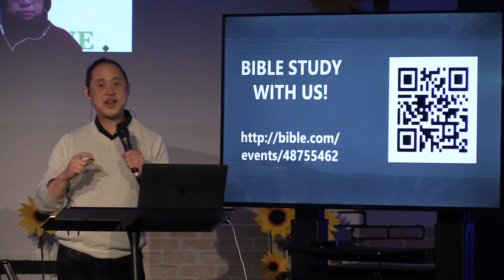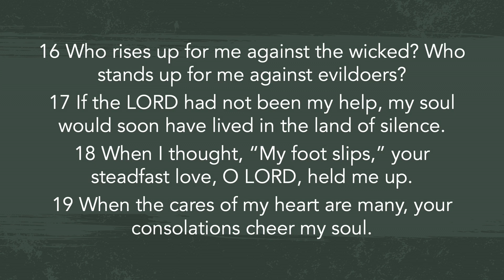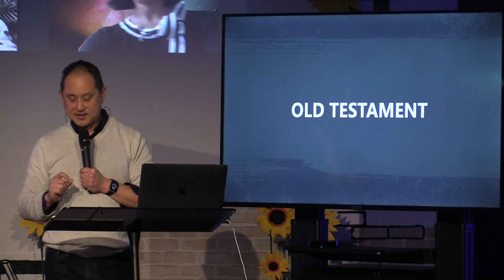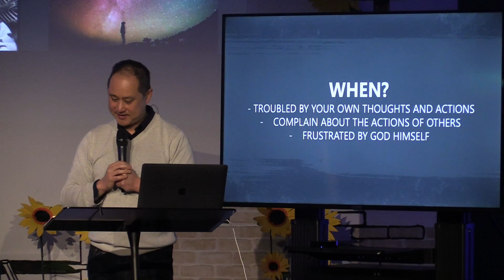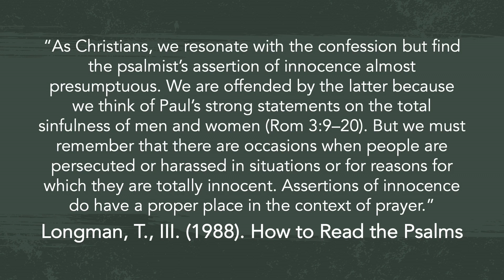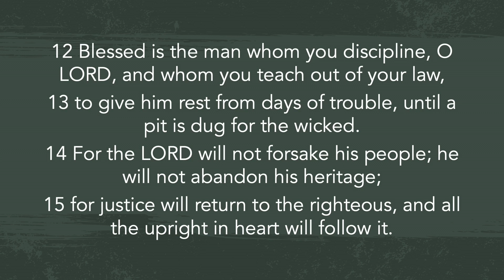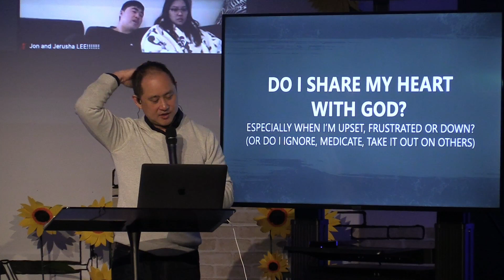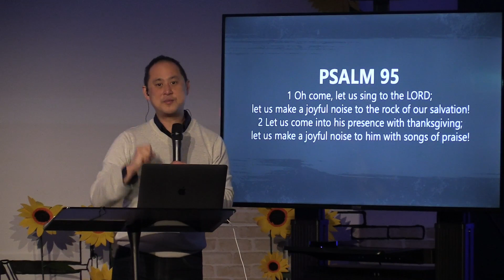God! Rock Of My Refuge | Bible In Real Life | Ps Chris Ong